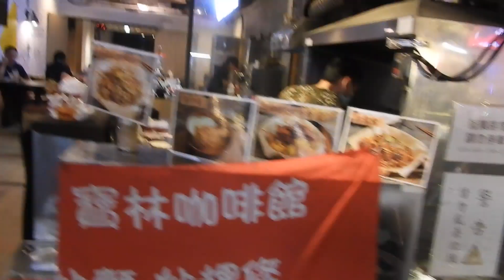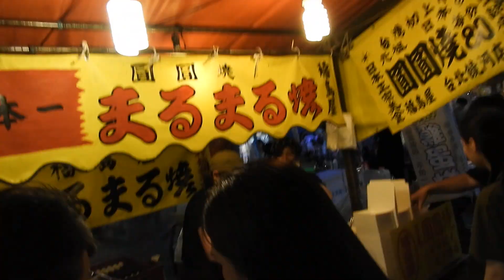Raohe Street Night Market (饒河街觀光夜市) in Taipei City (臺北市), Taiwan (臺灣) Part II 🇹🇼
Trip to Raohe Street Night Market (饒河街觀光夜市) in Taipei City (臺北市), Taiwan (臺灣, 台灣) on Thursday, July 13, 2023.

Raohe Street Night Market is Taiwan's first night market and is located near Sungshan (Songshan, 松山站) Train Station. The market has been a thriving place of business since the mid-18th century and is located at Raohe St. and Sec. 4, Bade Rd and Fuyuan St.

The first section of the market, located near the entrance, features cart vendors selling many kinds of goods, such as daily essentials, toys, traditional artifacts, and street food.

The second section sells many kinds of physical goods, such as flower bouquets, precious stones, and folk art.

The third section is where most of the food stalls are located. Many types of Taiwanese cuisine, drinks and cut up fruits are found here.

There is a small rest area with seats on both sides of the market.

The Ciyou Matsu Temple (慈祐宮) located at the east end of the night market was built in the mid-18th century and is dedicated to the deity Black Faced Mazu. Construction for this prominent landmark started in 1753 and was completed in 1757.

According to legend, the temple was founded by a wandering monk who came upon a group of Matsu followers. Together they raised money for 10 years and then built their temple.

The temple is located at No. 761, Sec. 4, Bade Rd., Songshan District, Taipei City.

Public transportation to both locations:
THSR (Taiwan High Speed Railway): Take the THSR to Taipei Main Station, transfer to the MRT or bus.
MRT: Take MRT to Taipei City Hall Station, then take bus no. 28, 32, 46, 51, 54, 203, 205, 286 or 311 to Songshan Station.
Train: Take a train to Songshan Station.